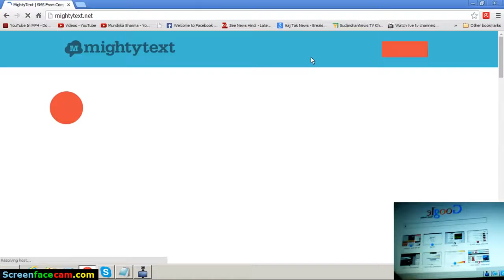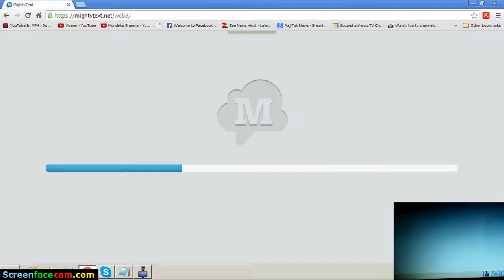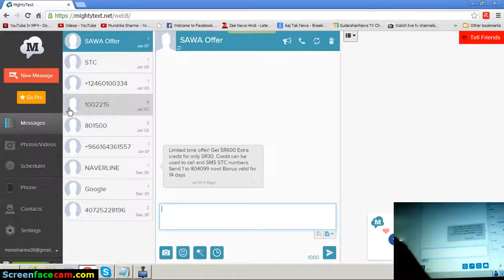How to hack your girlfriends mobile phone to see her message, foto, and video HD